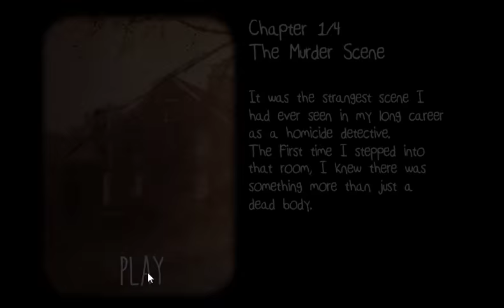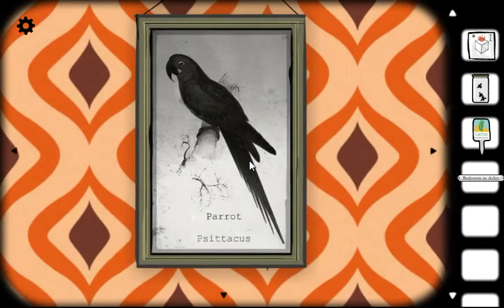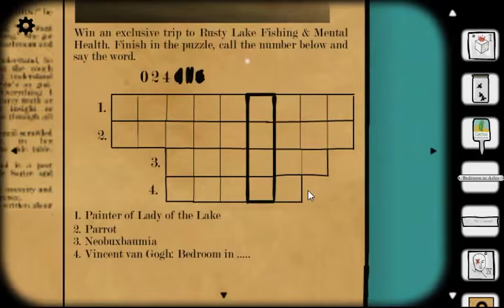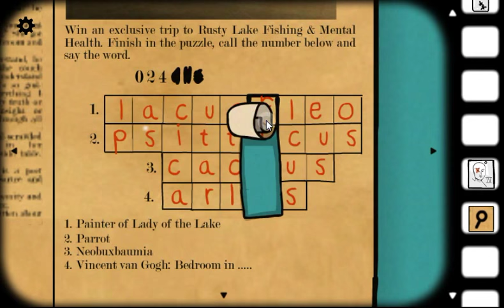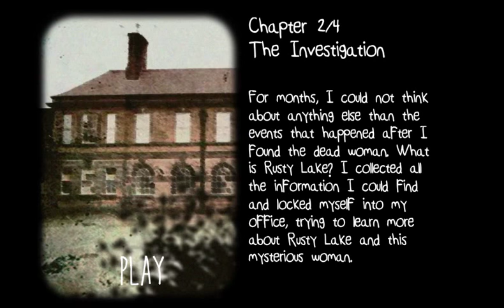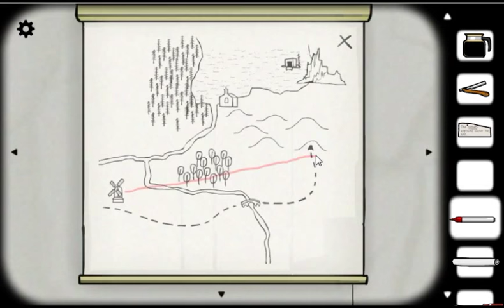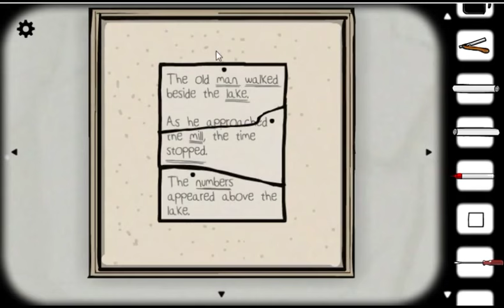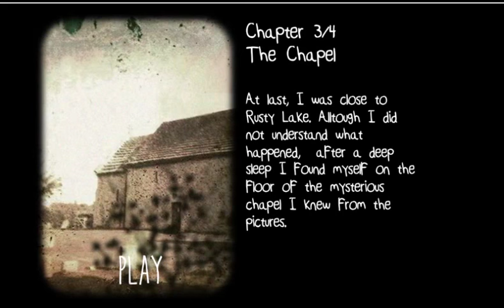[Rusty Lake] Cube Escape: Case 23 Complete Walkthrough